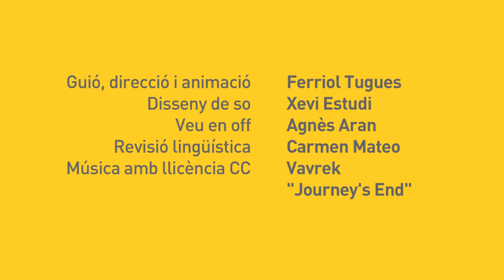Votar un partit que vulgui canviar la constitució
Canviar la constitució és una bona idea per reformar l'Estat Espanyol però, és una idea factible?

Guió, direcció i animació: Ferriol Tugues
Disseny de so: Xevi Estudi
Veu en off: Agnès Aran
Revisió lingüística: Carmen Mateo
Icones amb llicència CC: diversos dissenyadors de The Noun Project
Música amb llicència CC: "Journey's End"

Aquest vídeo s'ha fet en col·laboració amb Plataforma ProSeleccions Esportives Catalanes.